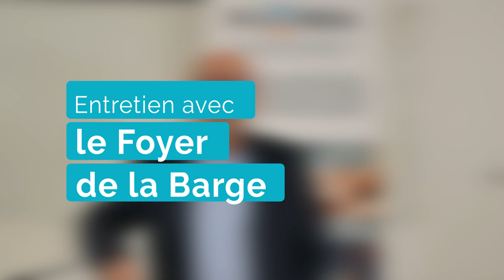Entraide aux isolés - La vulnérabilité en entreprise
Entretien avec Christian Bernard, directeur d'Entraide aux isolés et du Chalet des enfants, avec une intervention de Didier Prince Agbodjan, enseignant-chercheur à l'UCLy spécialisé en Histoire du droit et des Institutions.

Entraide aux isolés est une association basée à Grigny, dans le Rhône, qui regroupe notamment E.H.P.A.D. L'Eolienne et deux maisons pour l'enfance, Le Chalet des enfants et le Foyer de la Barge. Elle emploie environ 150 salariés.

Les chercheurs, experts et entreprises engagées sur le projet PrIORRA travaillent sur 7 thématiques :
- La raison d'être de l'entreprise
- Les pratiques de management de l'erreur
- La vulnérabilité des salariés
- L'implication des salariés en lien avec les engagements responsables de l'entreprise
- Les partenariats comme source d'action en faveur de l'environnement dans les entreprises
- Les partenariats entreprises - associations - collectivités comme source d'innovation sociale et territoriale
- La formalisation juridique des pratiques responsables et innovantes de l'entreprise